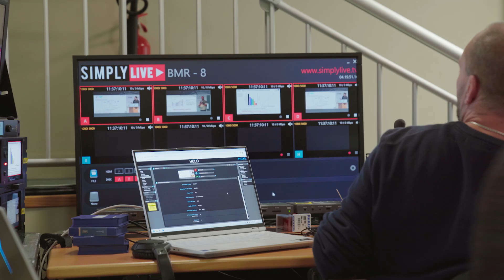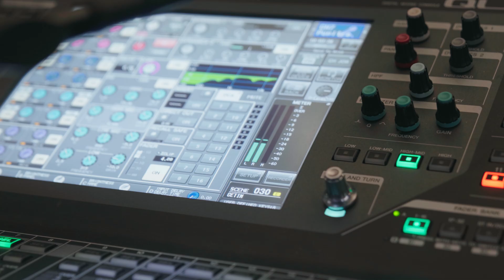Symposium Cetim - Events I Cas Client